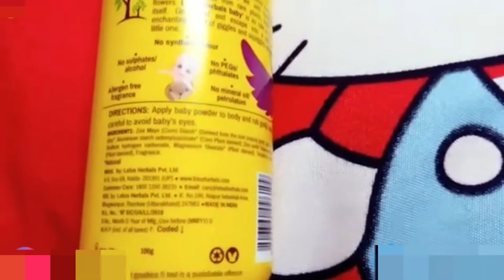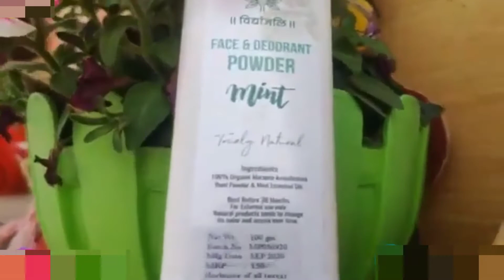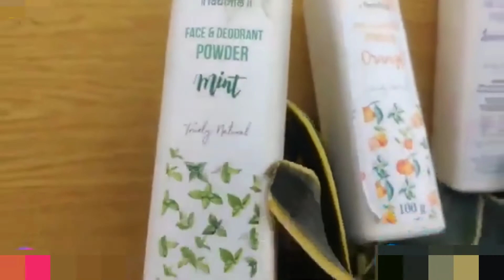Toxinfree Animalfree Chemicalfree Best face&deodorant powder Vidhyanjali।।talc।।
💯 प्रतिशत शुद्ध शाकाहारी वानस्पतिक तथा मद्य मधु माँस व हानिकारक रसायन मुक्त विद्यांजलि प्रसाधन की विस्तृत जानकारी व प्राप्ति हेतु वाट्सअप करें या फोन करें या फोन करें

सोनाली जैन
विद्यांजलि अहिंसा सौंदर्य